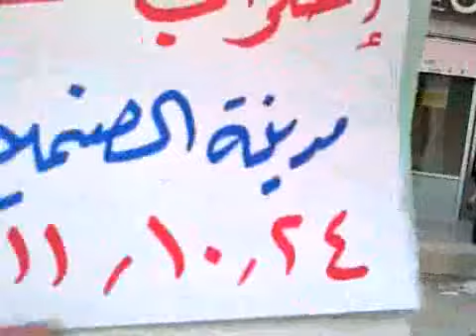الصنمين 24 10 الاضراب العام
:: حوران الصنمين :: استمرار التصعيد الثوري عبر الاضراب العام على طريق العصيان المدني